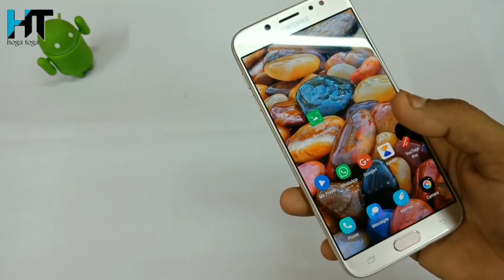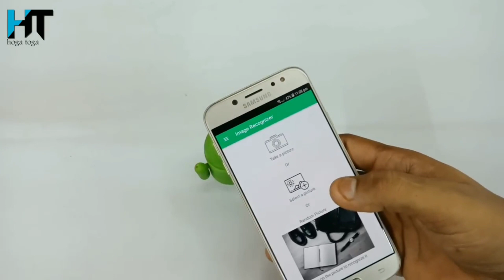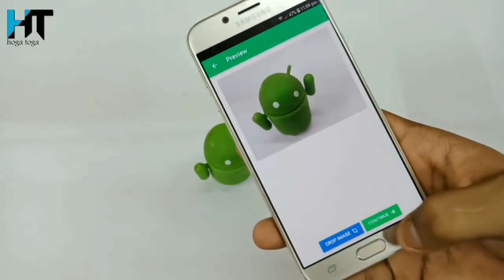फ़ोन में पीछे 📷 Camera है तो ये सीख लो कोई नहीं बताएगा बिल्कुल जादू है 2024 का